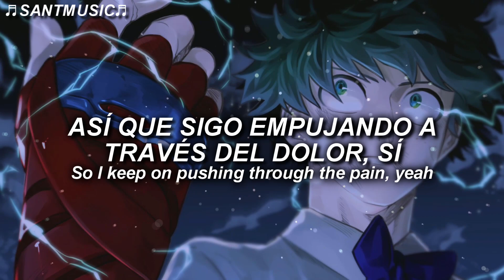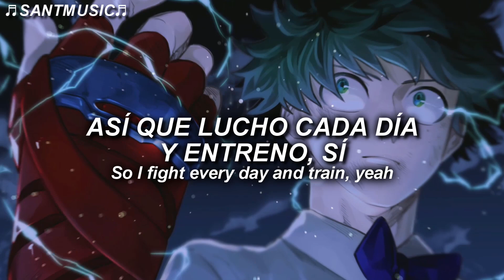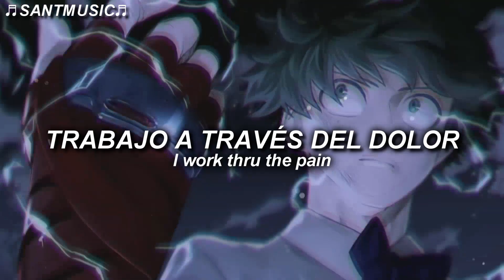NEFFEX - Change // Subtitulada al Español + Lyrics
NEFFEX - Change
Enlace al video de la canción original:

🔻 [Lyrics]
I got big dreams
Imma do big things
Yeah you'll see me on the big screen
Lookin so clean
I don't move slow
I move fast, right past
Anybody takin life for granted, yeah that's too bad
I be grateful
For everything that I have
You only got this life, you don't get it back
Become the best that I can
Everybody look at me, I got a plan...

You gotta work, hard play hard
Do it from the start
Cuz how you do anything is everything, it's art...
Stay consistent and do it everyday...
Don't let fatigue get in your way
Cuz 10% of something is better than nothing
You better do something if you wanna be something
I can feel my stomach
Rumbling, I’m hungry
Big things coming, nah I ain’t bluffing, yeah

No I don't wanna stay the same, yeah
So I keep on pushing through the pain, yeah
That's the only way to make a change, yeah
So I fight every day and train, yeah
It'll all be worth it
One day it'll all be worth it
So I keep pushing through the pain, yeah

I’m making my own luck
Adrenaline my drug
I’m sick of feeling stuck
I got this, yeah I got this
Will not quit to the top I promise
Cuz I’ve had enough

I’m on the climb to the crown
In my prime right now, hear me loud
I’ve been spitting for a while now
All by myself
Independent DIY now
Don't need no help
I’ve been beating out labels, and money, and budgets, its funny
I do all the work, yeah I keep it one hundred
I fight for my dreams
I would die for these things
I believe in myself
I refuse to be weak

I like to build things
Empires out of buildings
I wanna leave a legacy of helping others finally feel things
Of motivating and killing
Depression, exhaustion, we need some healing
I work thru the pain
I like seeing gains
I keep my head down, buried, walk thru the flames
Yeah I do this every day
Even when i feel drained
A true man pushes thru, you don’t hear complaints…